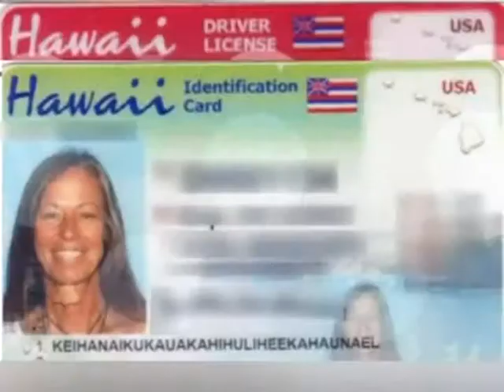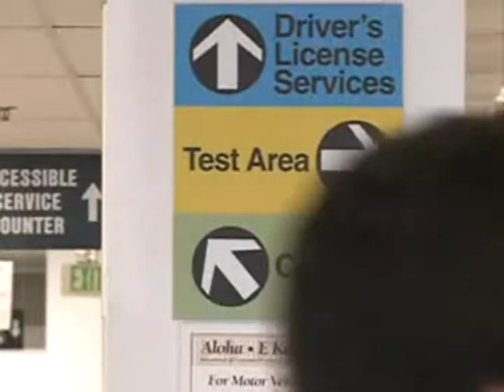Reporter Nails an Extremely long Name